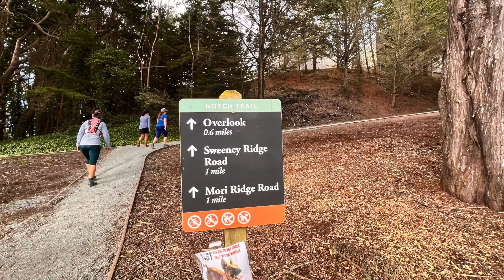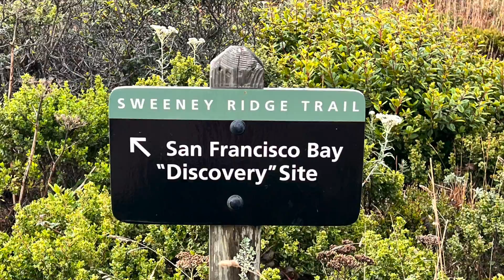Sweeney Ridge Notch Trail, Pacifica CA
Notch trail on Sweeney Ridge is a one mile from Skyline College parking lot A to Sweeney Ridge trail. There are two steep climbs with about 600 feet of elevation gain that lead to the top of a ridge. The path is smooth most all the way. It's mostly very quiet with amazing views of San Francisco Bay and Daly City. There are also interesting historical site to visit.
Sweeney Ridge 上的 Notch trail 在 Skyline College 停车场 A 附近。到 Sweeney Ridge 小径是一英里。 有两次比较陡的攀登，登高海600 英尺，可达到山脊的顶部。 一路上路较平坦。 这里非常安静，可以欣赏到旧金山湾和戴利城的壮丽景色。 还有一些有趣的历史遗迹可供参观。